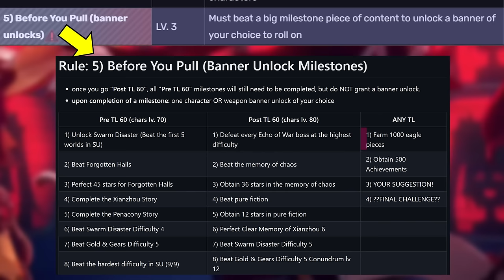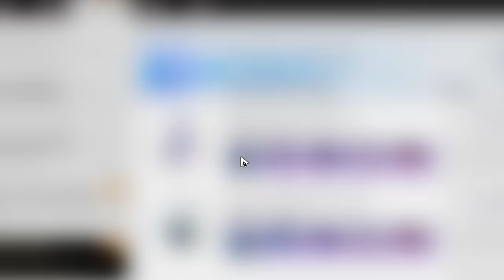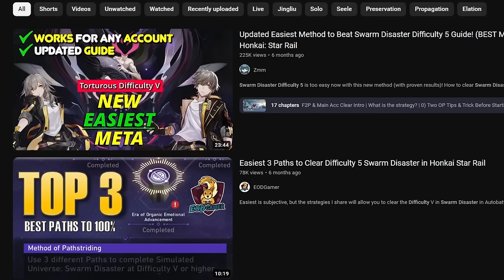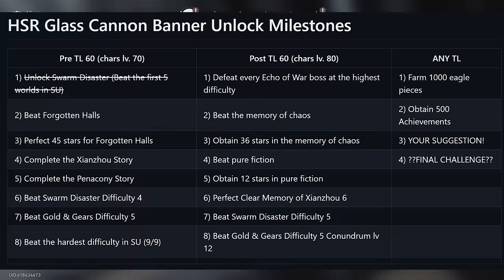I made Star Rail impossibly hard. Building my dream account!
This Honkai: Star Rail challenge is absurd. Will I lose all my jades before I can get Acheron? Will I beat Phantylia before I brick my account? My new account build & challenge! I'll be streaming it here as well Discord

Timestamp
0:00 1) What is this account?
2:48 2) Oh NO... not like this...
5:55 3) The HARDEST obstacles for this account
9:06 4) Oh NO... This changes EVERYTHING.
13:05 5) Not like this...
15:15 6) Huge upgrades!
16:49 7) OH NO... MY COOKING.
19:12 8) My Trump Card. WILL I BRICK MY ACCOUNT?

Genshin Impact - Moonlit Breeze
Honkai Impact 3rd
Zelda - Title theme, Great Fairy's Fountain
Halo 3 - Greatest Journey
Final Fantasy - Knight of the Goddess
PMD2 - Primal Dialga Orchestra
Link's Awakening - Ballad of the Wind Fish